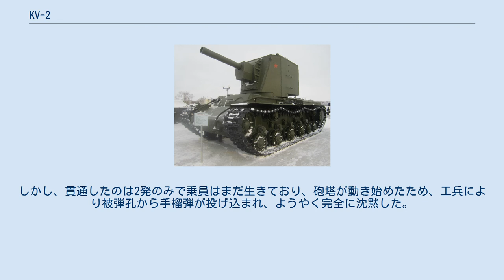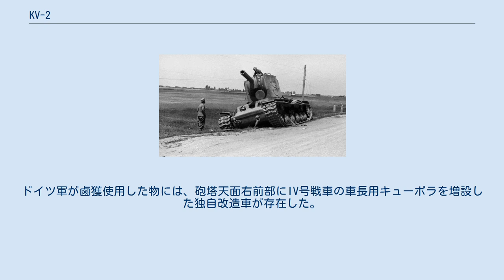KV-2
KV-2（ロシア語: КВ-2：カーヴェー ドヴァー）は、第二次世界大戦中にソビエト連邦で開発された重戦車である。
 "KV"とは、当時のソ連国防相であるクリメント・ヴォロシーロフ（Климент Ворошилов）の名を冠したもので、英語では「KV」、ドイツ語では「KW」と表記される。
 152mm榴弾砲D-10Tを搭載した回転砲塔を装備するその巨体ゆえに、ドイツ兵からはギガント（巨人）と呼ばれた。
 初期生産型のKV-2 1939年型のレプリカ 1939年、フィンランドに侵攻したソ連軍は、カレリア地峡の国境地帯に築かれたフィンランド軍の強固な防衛陣地、マンネルハイム線に前進を阻まれ大損害を強いられ、前線からは強力な火力支援戦車の要請が送られた。
 そのため、当時開発が終わって採用されたばかりのKV-1重戦車をベースに、152mm榴弾砲M-10を備えた新しい回転砲塔を設計・搭載した陣地突破用戦車が開発された。
（設計はレニングラードのキロフスキー工場の設計局による）1939年12月の開発要請に対し、1940年1月末には試作車完成、2月には増加試作型2両が完成し（その後同型の増加試作型はもう1両完成した）、直ちにフィンランド戦線に送られるという突貫作業であった。
前線に送られた2両は、2月11日、マンネルハイム線の一角であるスンマ地区で初めて実戦投入された。
 本車の装備する152mm榴弾砲の絶大な火力は、開発当初の要望に十二分に応えた。
また、送られたうちの1両は、フィンランド陸軍のボフォース 37mm対戦車砲弾を48発も命中させられたにもかかわらず、砲塔前面で110mm、側面75mmの重装甲はその砲弾をことごとく弾き、まったく機能に支障を来さなかったとされる。
この活躍を受け、火力支援型KVは早速正式採用された。
 当初、この戦車は単に「大型砲塔KV（KV s bolshoi bashnei）」として区別されていただけだったが、正式採用に伴いKV-2と名付けられ、ソ連の戦車兵からは親しみを込め、「ドレッドノート」と呼ばれた。
 試作車および初期生産ロットの車輛は、全て平面の装甲板による、平面形が7角形の砲塔を搭載していたが、後に装甲板の構成が簡略化され、両側面は途中でカーブした1枚板の装甲を持つ、平面形が6角形の砲塔となり、1940年末以降の生産車に搭載された。
この主量産型砲塔は初期型砲塔に比べてわずかに背が低く、また、後面に近接防御用のDT機銃も備えていた。
KV-2は、1940年-1941年にかけて、増加試作型を含め202両が生産された。
 しかし、2名の装填手を要する分離装薬式の砲弾は発射速度は遅く、砲塔も人の背丈ほどもあった。
また、砲塔は大幅に大型化しているにも関わらずターレットリング径はKV-1と同じで、数tもある砲塔を支えることに多大な無理を生じさせていた。
重い砲塔は、車体が傾いた状態では満足に回転させることもできず、通常のKV-1でさえ難がある機動性と信頼性はさらに低くなった。
そのため、ターレットリングはのちに改善されている。
 これほど運用上の制約がある車両でありながら、通常の戦車と混成で同じように扱われたため、いたずらに消耗を重ねることとなった。
このため、KV-2は開戦後ほどなくして生産は打ち切られ、ソ連戦車としては比較的少数の生産で終わった。
 その後、大戦中のソ連軍では、火力支援用途には大口径・長射程の牽引火砲やBM-13 カチューシャが主力となり、また、対戦車用途も考慮した重自走砲としてケースメート式のSU-152 ズヴェロボーイ/ISU-152なども開発されたが、KV-2のような重装甲・回転砲塔式の突破戦車は（ペーパープランはさておき）作られなかった。
 放棄されたKV-2（1940年型） 1941年夏 独ソ戦初期の撮影 1941年6月の独ソ戦開戦後は、フィンランド戦を生き残った増加試作型、量産型ともに前線に投入され、フィンランド戦同様、その巨体と重装甲はドイツ兵を驚愕させた。
 1941年6月23日、35(t)を装備するドイツ第6装甲師団は、リトアニアのドゥビーサ川方面の戦いで、KV-2を保有するソ連第2戦車師団と遭遇、戦車40両と多くの火砲を撃破される大損害を被った。
このため、前進していたドイツ第1装甲師団は反転して、第6装甲師団を支援しなければならなくなった。
 また、ラシェイニャイ市内の第6装甲師団とドゥビーサ川橋頭堡の歩兵部隊を分断するために送り込まれた、たった1両のKV-2は橋頭堡に向かう増援部隊...